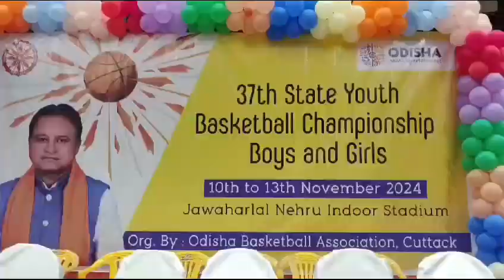୩୭ତମ ରାଜ୍ୟ ଯୁବ ବାସ୍କେଟ୍ ବଲ ପ୍ରତିଯୋଗିତା/nagrajnews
କଟକ: ଶେଷ ହେଲା 37 ତମ ରାଜ୍ୟ ଯୁବ ବାସ୍କେଟ ବଲ ପ୍ରତିଯୋଗିତା। ଜବାହରଲାଲ ନେହେରୁ ଇଣ୍ଡୋର୍ ଷ୍ଟାଡିୟମ୍ ଠାରେ ଚଳିତ ମାସ 10 ତାରିଖରୁ ଆରମ୍ଭ ହୋଇଥିବା  ରାଜ୍ୟ ସ୍ତରୀୟ ବସ୍କେଟ୍ ବଲ୍ ପ୍ରତିଯୋଗିତା ଆଜି ଶେଷ ହୋଇଛି।  ଉଭୟ ପୁରୁଷ ଓ ମହିଳା ବର୍ଗ ରେ  ପୁରୀ ଜିଲ୍ଲା ବିଜୟ ଲାଭ କରିଛି। ଉଦଯାପନୀ ଦିବସରେ ରାଜ୍ୟ କ୍ରୀଡା ବିଭାଗର ନିର୍ଦ୍ଦେଶକ ସିଦ୍ଧାର୍ଥ ଦାସ ମୁଖ୍ୟ ଅତିଥି ଭାବରେ ଯୋଗଦେଇ ବିଜୟୀ ଟିମ୍ କୁ ପୁରସ୍କାର ବିତରଣ କର କହିଥିଲେ । ରାଜ୍ୟରେ ବାସ୍କେଟବଲ କ୍ରୀଡାର ବିକାଶ ପାଇଁ ରାଜ୍ୟ ସରକାର ଅନେକ ଗୁଡ଼ିଏ ପଦକ୍ଷେପ ହାତକୁ ନେଇଛନ୍ତି। କିପରି ତୃଣମୂଳ ସ୍ତରରୁ ଖେଳାଲି ଚୟନଙ୍କରଜିବ ଓ ସେମାନଙ୍କ ଦକ୍ଷତା ବିକାଶ କରାଯିବ ସେ ନେଇ ଜିଲ୍ଲା ସ୍ତରୀୟ ପ୍ରତିଯୋଗିତା ଆୟୋଜନ କରାଯାଉଛି। ରାଜ୍ୟ ବାସ୍କେଟବଲ ସଂଘ ବିଗତ ଅନେକ ବର୍ଷ ଧରି ଅନେକ ଦକ୍ଷତା ବାନ ଖେଳାଳି ସୃଷ୍ଟି କରିପାରିଛି। ତେବେ ଏହି ଖେଳକୁ କିପରି ଅଧିକ ମାତ୍ରାରେ ବିକଶିତ କରି ହେବ ସେ ନେଇ ସମସ୍ତ ଯୋଜନା କରାଯିବ ବୋଲି କହିଛନ୍ତି ସେ। ଅନ୍ୟ ପଟେ ରାଜ୍ୟ ବାସ୍କେଟବଲ ସଂଘ ର ସମ୍ପାଦକ  ଅଶୋକ କୁମାର ସାହୁ ଙ୍କ ମତରେ ବିଗତ 4 ଦିନ ଧରି ଯେଉଁ  ରାଜ୍ୟ ସ୍ତରୀୟ ମୁକାବିଲା କରାଗଲା ସେଥିରୁ ବହୁ ଦକ୍ଷ ଖେଳାଳି ନଜର କୁ ଆସିଛନ୍ତି। ଆଗାମୀ ଦିନରେ ହେବାକୁ ଥିବା ଜାତୀୟ ପ୍ରତିଯୋଗିତା ପାଇଁ ସେମାନଙ୍କୁ ଚୟନ କରାଯିବ ଓ ସେମାନେ ନିଶ୍ଚୟ ଓଡ଼ିଶାକୁ ଜାତୀୟ ସ୍ତରରେ ଗୌରବାନିତ୍ୟ କରିବେ ବୋଲି କହିଛନ୍ତି।

ବାଇଟ୍ - ସିଦ୍ଧାର୍ଥ ଦାସ
(ନିର୍ଦ୍ଦେଶକ ରାଜ୍ୟ କ୍ରୀଡା ବିଭାଗ)

ବାଇଟ:ଅଶୋକ କୁମାର ସାହୁ
(ରାଜ୍ୟ ବସ୍କେଟ୍ ବଲ ସଂଘର ସଂପାଦକ)